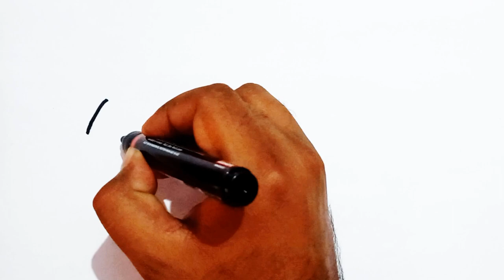Drawing and Coloring Airplane For Children | Draw Dolls Tv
Hello friends
today I am Drawing and Coloring Airplane